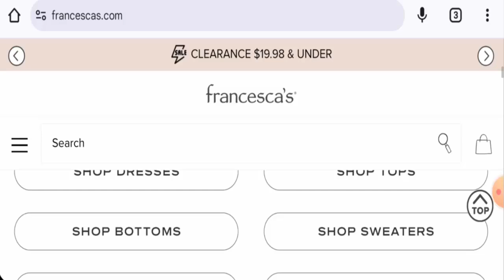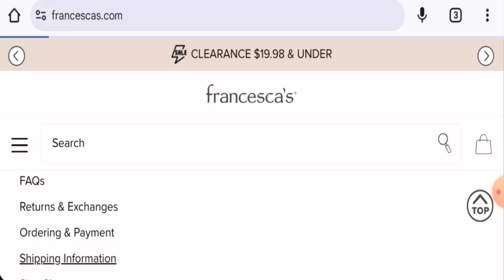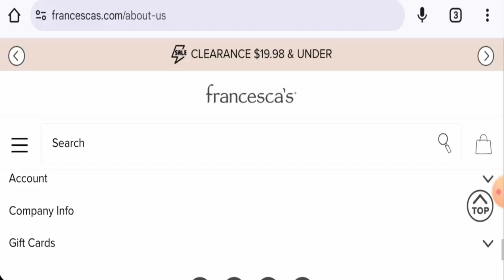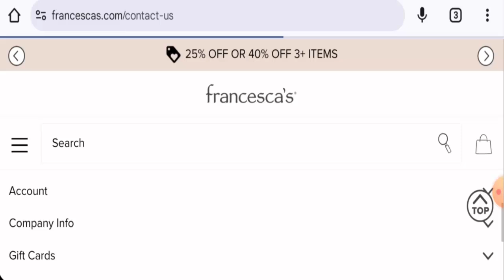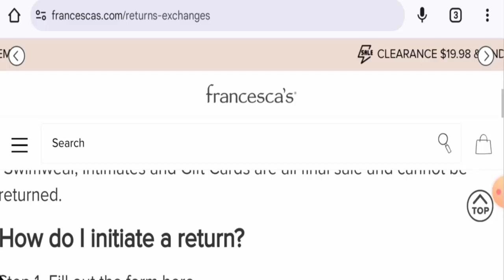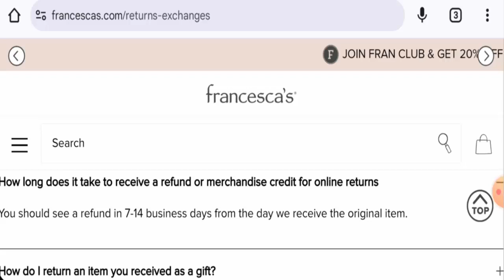Francescas Reviews (Sep 2024) - Is This A Genuine Website? Find Out! | Scam Inspecter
Do you want to know about Francescas Reviews?  Watch this video till end because in this video you will get to know about the legitimacy of the site.

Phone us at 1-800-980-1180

Scam Inspecter